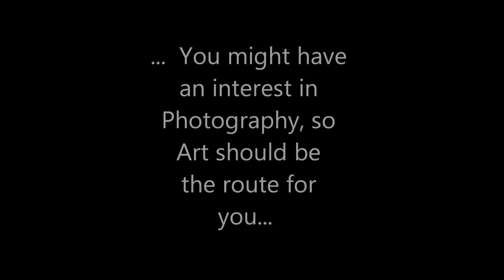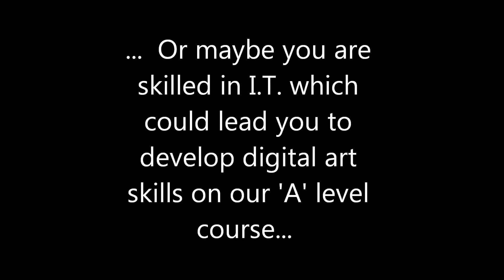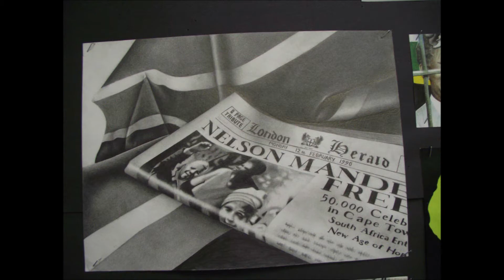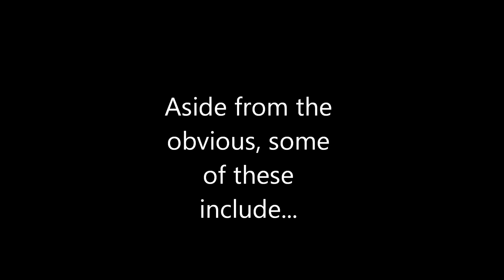A Level Art & Design